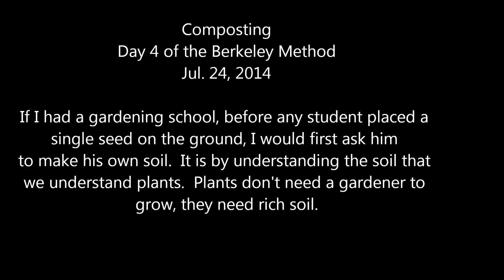Composting: The Berkeley Method Day 4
Composting: The Berkeley Method of Composting